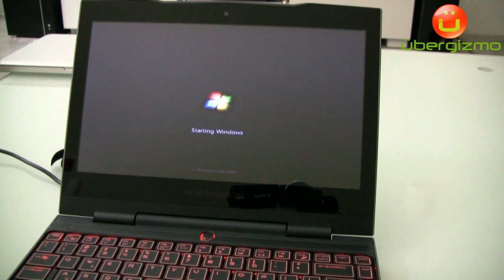Alienware M11X Boot Sequence (HD 720p video)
This short clip shows how long it takes for the Alienware M11x to boot with a relatively clean install. This movie is part of a larger review published on Ubergizmo.com